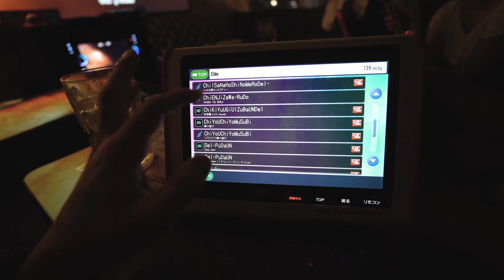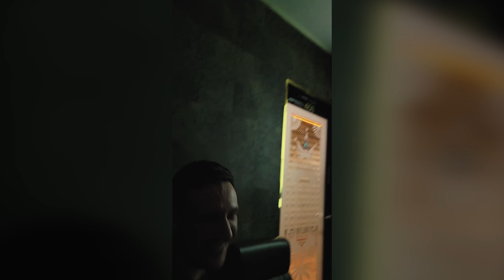Dałem się ponieść emocjom! - RoadVlog 116/365 (Japonia 2023)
Software:
Adobe Premiere Pro
Adobe Lightroom
Adobe Photoshop